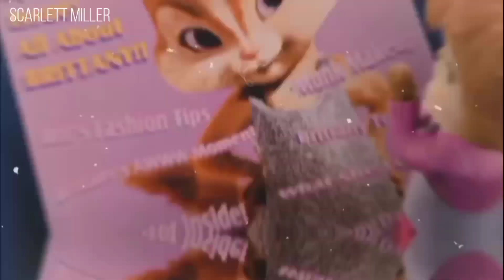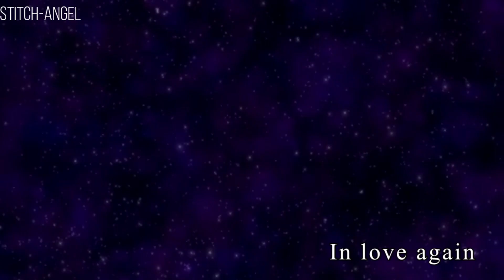Chipettes x Animash - Bad Dog || Multi-Collab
Finally after months of waiting it's finally here, one of the part is not connected but I still accept it.

Thank you so much for the person of did this multicollab with me you all are so talented.

[[Parts:]]

1. Scarlett Miller : Intro, Part 3 , Part 7
(Brittany x Raphael , Jeanette x Leonardo)

2. Mikxasa : part 1, part 5

3. Stitch-Angel : part 4 ,part 6

4. Chi chi does stuff : part 2,part 8